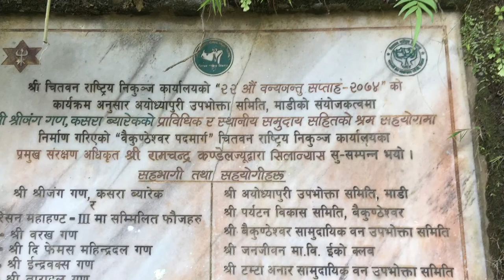#falls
सरकारी सेवा सुविधा सहरमा मात्र केन्द्रित छ भन्ने एउटा लज्जास्पद उदाहरण हो माडीको कान्तिपुर गाउँ । हाल यो गाउँ माडी नगरपालिकाको वडा नम्बर ८ मा पर्छ कान्तिपुरमा अझै पनि बिजुलीको सुविधा छैन भने टेलिफोनको त कल्पनै नगरौं । दलित मानिने गन्धर्व बस्तीप्रतिको सरकारको आँखा अझै अन्धो छ । अझ यस क्षेत्रमा सामूहिक खेति सुरु गरिएको छ । बरु यसका लागि भने सरकारले सहयोग गरेको छ ।